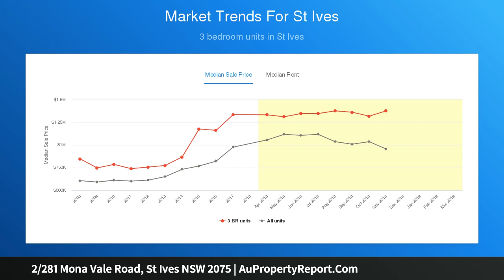2/281 Mona Vale Road, St Ives NSW 2075 | AuPropertyReport.Com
2/281 Mona Vale Road, St Ives NSW 2075
Property Type: unit
Bedrooms: 4
Bathrooms: 4
Car Space: 2
Luxurious Living to Enjoy with Space, Space and More Beautiful Space…